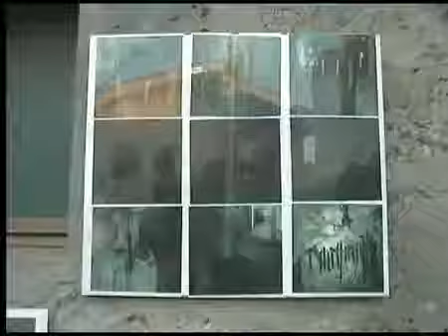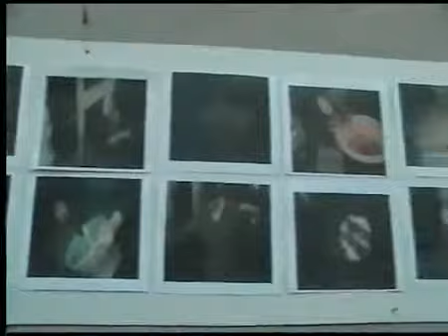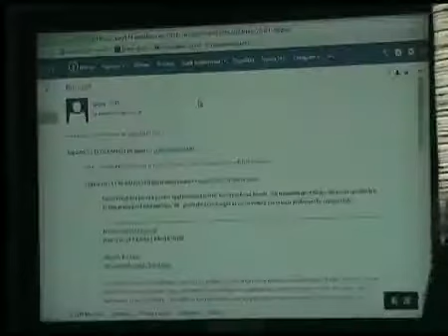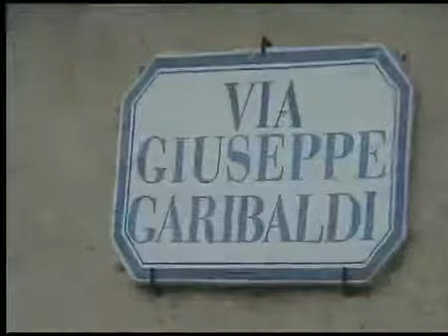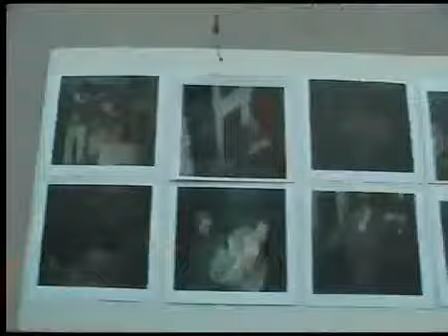Pierantonio Gaviano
OPERATORE efisio melis.

mostra mercato dell'artigianato sardo..

anniversario dei 150 anni dell'italia 2011.